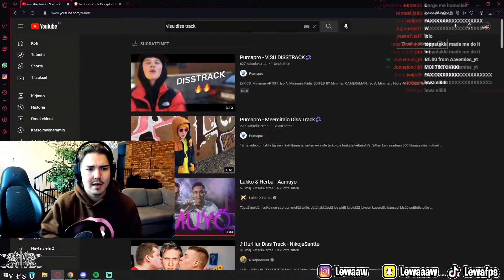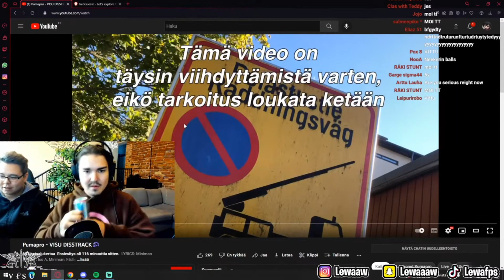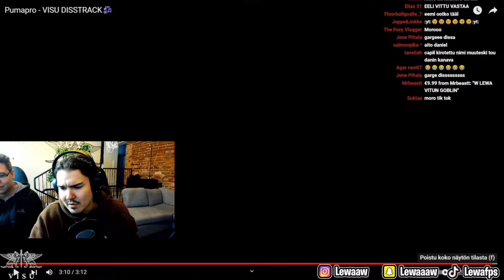Lewa ja Garge reagoi Visu Disstrackkiin